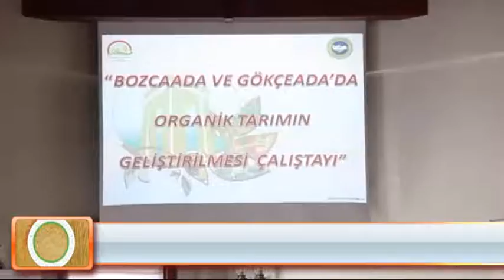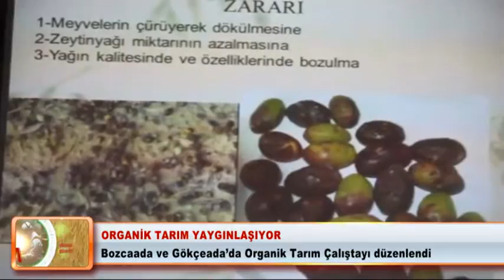Çanakkale'de organik tarım çalıştayı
Çanakkale'nin Gökçeada ve Bozcaada ilçelerinde organik tarımın geliştirilmesi amacıyla bir çalıştay düzenlendi.

Organik tarım uygulamalarının tekniğine uygun yapılabilmesi amacıyla Çanakkale’nin Bozcaada ilçesinde bir çalıştay düzenlendi.

Bozcaada ve Gökçeadalı çiftçilere yönelik olarak yapılan çalıştaya Bitkisel Üretim Genel Müdürlüğü İyi Tarım Uygulamaları ve Organik Tarım Dairesi Başkanlığı Proje Koordinatörü Davut GÜR, TKDK İl Koordinatörü Ümit ORTAM,  Bitkisel Üretim ve Bitki Sağlığı Şube Müdürü Başak EGESEL, İlçe Müdürleri, İl ve İlçe Müdürlüğü personeli, Bozcaada ve Gökçeada kooperatif başkanları, sektör temsilcileri ve çok sayıda üretici katıldı.

Bozcaada İlçe Gıda Tarım ve Hayvancılık Müdürü Hasan Öz çalıştayın açılışında yaptığı konuşmada Bozcaada ve Gökçeada’nın tarım açısından da Türkiye’nin gözbebeği ilçelerinden olduğunu belirtti.

Bitkisel Üretim ve Bitki Sağlığı Şube Müdürü Başak Egesel ‘de yapılan çalıştay ile özellikle Bozcaada Gökçeada’da organik tarımın daha da ileri götürmeyi hedeflediklerini söyledi.

Yapılan sunumlardan sonra, Bozcaada ve Gökçeada’nın önder sektör temsilcileri ile birlikte adaların mevcut durumu, sorunları ve organik tarımın güçlendirilmesi için fikirler alınarak değerlendirildi.